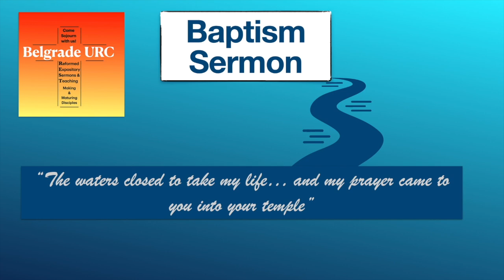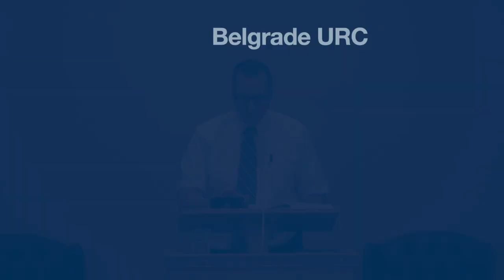No Crete but Christ (Titus 3:5)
God saved us by His mercy, not our good deeds. The Holy Spirit renews us, showing His grace, not based on what we do. Baptism signifies we belong to God. We don't follow our old ways as Christians. We've been saved from death and raised to new life in Christ.

Please visit our webpage to find out more information about our church.